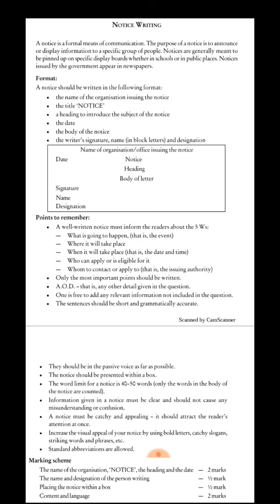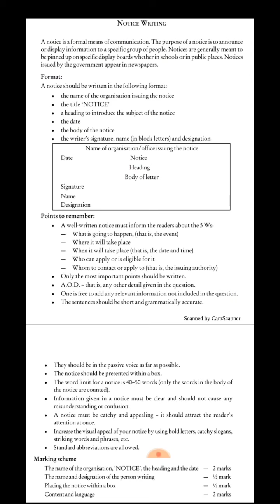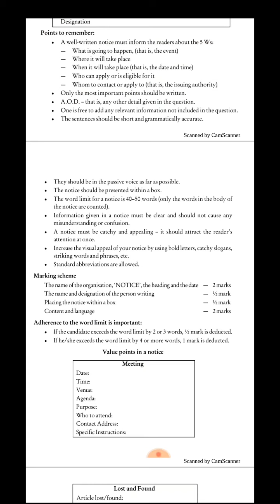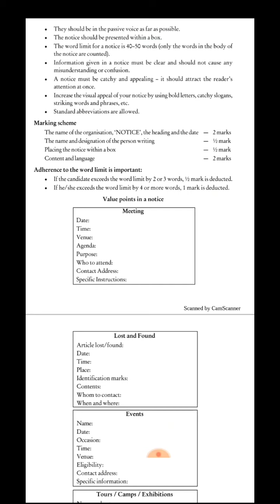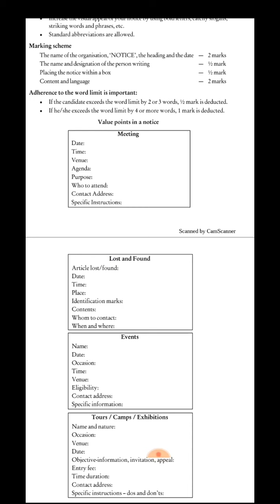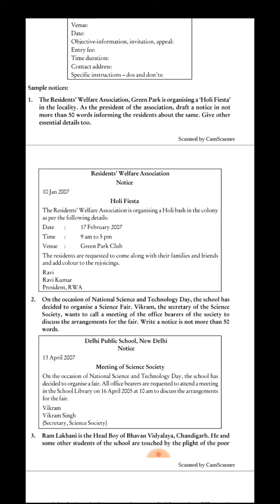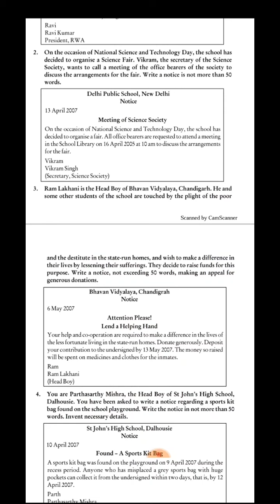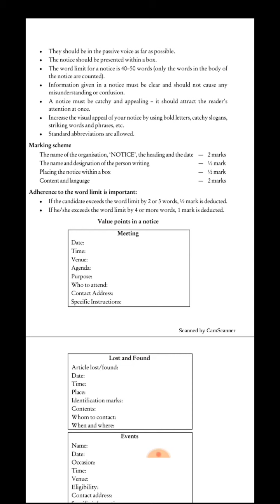How to write a notice? Notice writing &examples| 5 W's of notice writing English HS 2nd year Hs 2021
How to write a notice?
Notice writing with examples
5 W's of notice writing
English Notice Writing
HS Second year Hs 2021